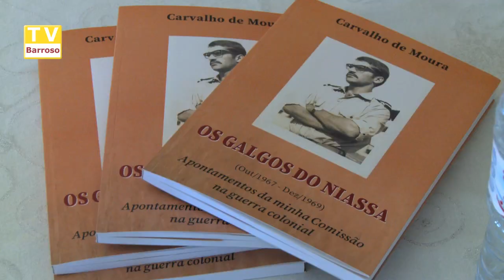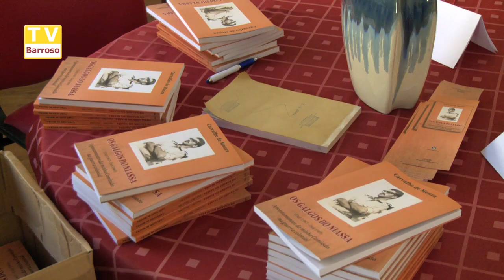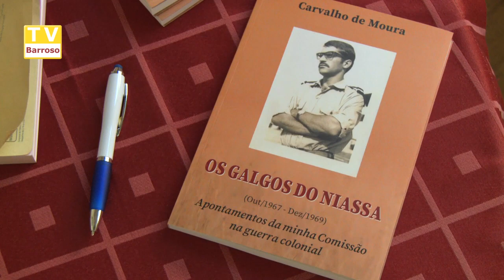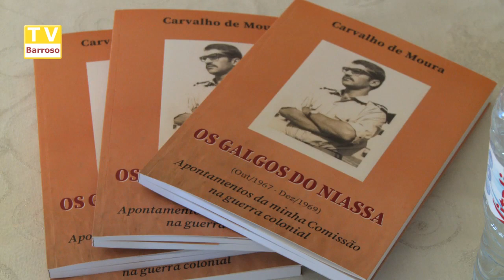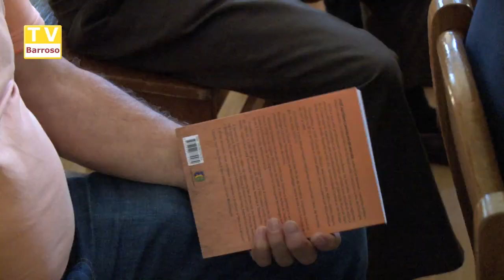´Os Galgos do Niassa` de Carvalho de Moura 2022